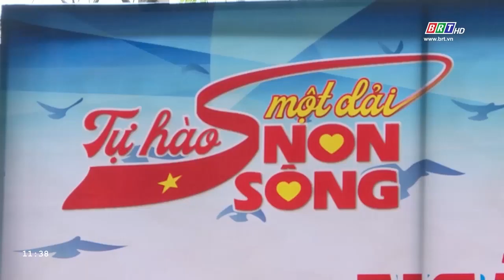Công an tỉnh BR-VT: Sôi nổi Ngày hội Đoàn viên – Hội viên năm 2024 | BRTgo